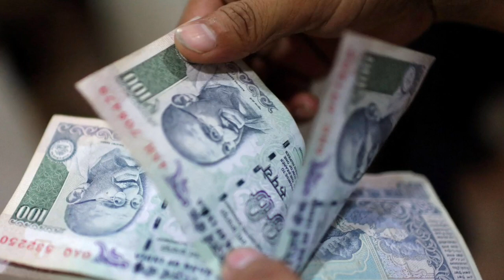god anjaneeya swamy || god hanuman